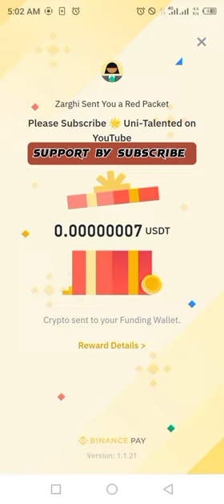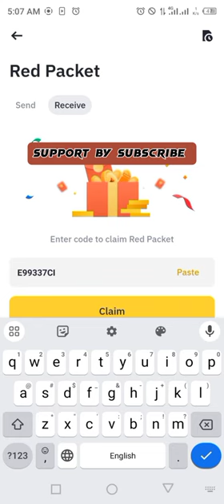Binance Red Packets cryptocurrency box 🎁 Codes For USDT Free Today 9 , 10 MARCH 2024